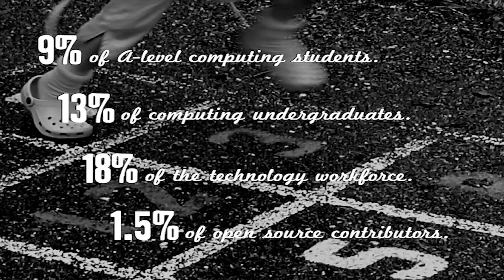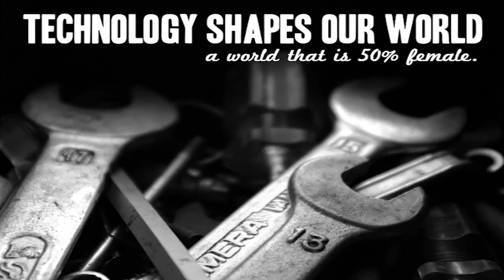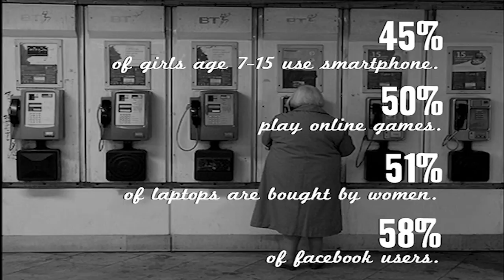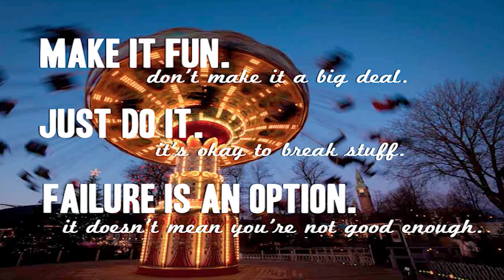Inspiring the next generation of girl geeks: Samantha Bail at TEDxHuddersfield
Samantha is a computer scientist and serial project organiser. Originally from Germany, she has been living in sunny Manchester for the past five years. She has a masters degree in Advanced Computer Science and is currently busy finishing her PhD thesis which deals with debugging support for logic-based knowledge bases. Outside of academia, Samantha runs Manchester Girl Geeks, a not-for-profit group which organises monthly workshops for girls and women of all ages who are interested in science and technology.

Passionate about the idea of spreading knowledge of what goes on inside a computer, Samantha talksabout some of the exciting initiatives and workshops which do this, especially those seeking to engage with young people. With the take up of computer science and technology higher education courses in the UK plummeting year on year, Samantha discusses the importance in nurturing engineering interest and some of the barriers which have and continue to exist.